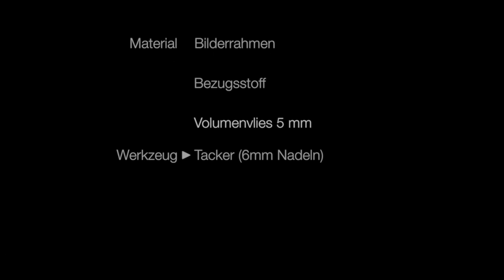Buttonrahmen selbst gebaut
Eine Anleitung für den Bau einer Aufbewahrung für Anstecknadeln, Broschen, Buttons - aus einem Bilderrahmen.